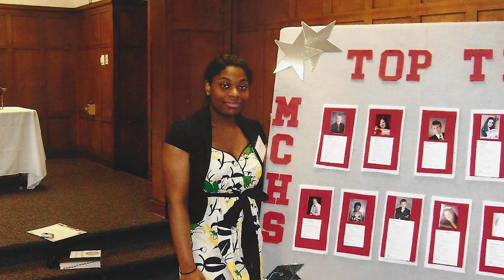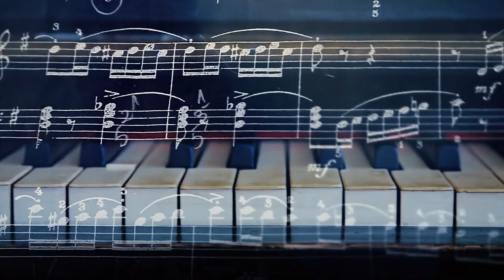Melody Arcia: Doing Your Part for Solutions, Trees & Beyond | Drawdown’s Neighborhood: New Orleans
Melody Arcia is the Communications Coordinator at SOUL (Sustaining Our Urban Landscape), a New Orleans nonprofit planting trees in neighborhoods most vulnerable to climate impacts. Trees are a critical solution to climate change. When planted together, they act as “green infrastructure” that draws down carbon from our atmosphere, manages stormwater, reduces street flooding, provides shade and cooling, absorbs pollution, and beautifies our neighborhoods. Inspired by her parents’ humanitarian careers, Melody shares that "helping people is in my blood." Melody says, "When you want people to care about climate change, you can't lose the people and focus on saving the environment. If you lose the 'people' piece, you pretty much lose the whole reason why we are trying to do this good work." This is evident through Melody's work at SOUL, which is helping others by pursuing solutions at the intersection of social justice and climate change, addressing multiple stressors that our underresourced communities experience.

Do you want to discover your role in stopping catastrophic climate change? Drawdown’s Neighborhood, presented by Project Drawdown, is a series of short documentaries featuring the stories of climate solutions heroes, city-by-city.

Join host and Project Drawdown storyteller Matt Scott on a journey to "pass the mic" to climate heroes whose action-focused stories often go unheard and elevate climate action. Drawdown's Neighborhood showcases the diverse community working to help the world reach drawdown, the future point when greenhouse gas levels start to decline steadily. Each story in the Drawdown's Neighborhood series connects climate solutions with everyday people looking to tap into their superpowers to stop climate change. Hear their voices, learn about their "green careers," and find inspiration for how you can utilize your unique talents to accelerate climate solutions and center justice no matter where you live.

New Orleans is more than a city rich in culture; it is a place of resilience, where people live and are on the frontlines of climate change impacts like hurricanes, oil drilling disasters, and shrinking coastlines due to sea level rise. It is also home to a diverse network of people and organizations working on climate solutions. Often, the communities most immediately and severely affected by climate change—including Black people, Indigenous people, and people of color—are excluded from dialogues about solutions. "Drawdown's Neighborhood: New Orleans" features the stories of eight change-makers building momentum to "'drawdown" ' emissions and create a healthier, more just future for all.

This series features the city of New Orleans, located on the ancestral, traditional, and contemporary Native lands of Choctaw, Houma, Chitimacha, Biloxi, Black Masking Mardi Gras Indians, and other culture bearers. New Orleans' economy, celebration culture, music, masking, baby dolls, second lines, arts, religion, and cuisines have been deeply influenced and shaped by vibrant and diverse cultural histories and traditions. Honoring Indigenous and Black struggles, ancestral ways, and traditional ecological knowledge is essential to pursuing just climate solutions. Much of New Orleans' history is shared orally and not necessarily documented; powerful and culturally significant stories of resistance, repair, strength, healing, and solidarity can serve as a solution blueprint for future generations.

Watch and share this short documentary series, created by the Drawdown Stories team in collaboration with adventure filmmakers Erik Douds and Andrea Willingham. Interested in leveling up your climate journey? We encourage you to discover solutions and aspects of your climate story using the discussion questions and resources accompanying each film, developed in collaboration with Jothsna Harris of Change Narrative.

Project Drawdown is the world’s leading resource for climate solutions; to learn more, please